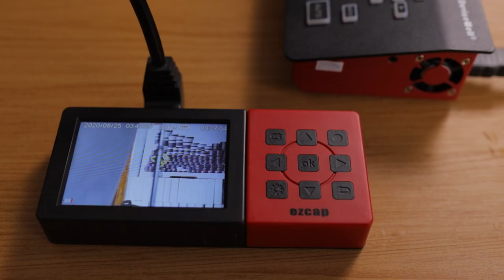GRAVADOR EZCAP 273A com Tela Colorida 3.5 Gamer Live Streaming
• Grave vídeo de jogos em HD no cartão Micro SD, com resolução de até 1080P60fps.
• Com tela colorida de 3.5", pode reproduzir o vídeo gravado diretamente.
• Suporta entrada de vídeo HDMI e composto.
• Grave sua voz com o vídeo do jogo juntos pela porta Headset.
• Tecnologia exclusiva de PAUSE RECORDING.
• Instantâneo de imagem durante a gravação, gravação programada e marca d'água de tempo.
• Baixe os arquivos gravados no seu computador.
• Suporta vários idiomas.
• Com saída HDMI. Alto-falante e bateria dentro.